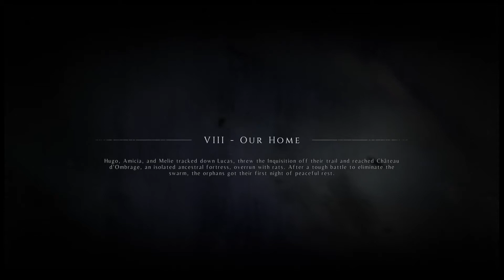A plague tale: Innocence - Part 8 City of the Damned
This looks like a kids game but when it comes to horror, this is worse than any Resident evil game. Where else would you use hanged corpses to distract rats.

I hope it has a happy ending.